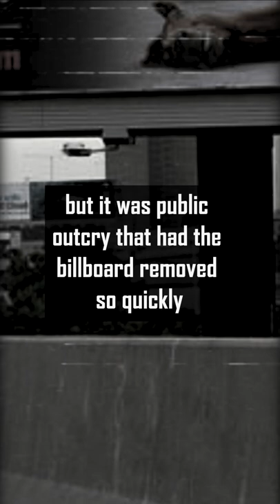Anti-Horse-Racing Billboard | Resyndicated Shorts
This billboard was removed for featuring a dead horse.